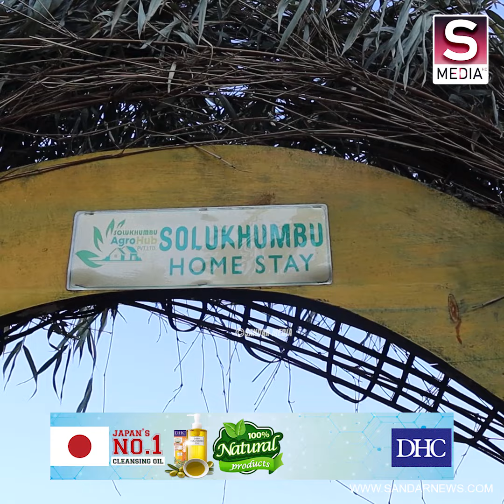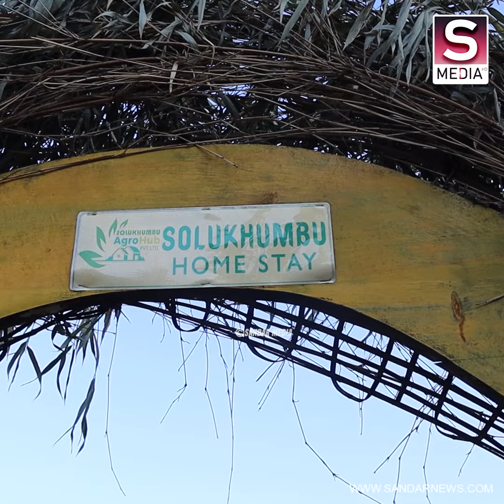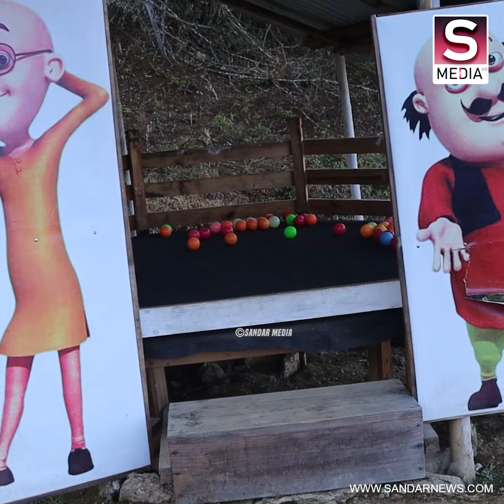सुतेको पैसा नलाग्ने होमस्टे सोलुमा, जापानबाट फर्केपछि होमस्टे सुरु Solukhumbu Homestay